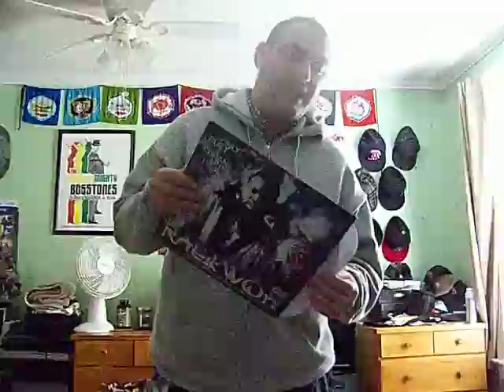Raekwon OB4CL2 12" Purple Vinyl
Vega got the new Raekwon OB4CL2 in the mail today, thought i'd share it with you guys.